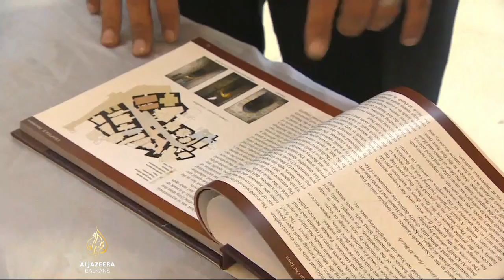UNESCO: Hebron dio palestinske baštine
Na tajnom glasanju, UNESCO je uvrstio stari dio grada Hebrona na listu svjetske baštine.
Stari grad je proglašen ugroženim i dijelom palestinskog naslijeđa.
Izrael je odluku nazvao sramotnom i antisemitskom.